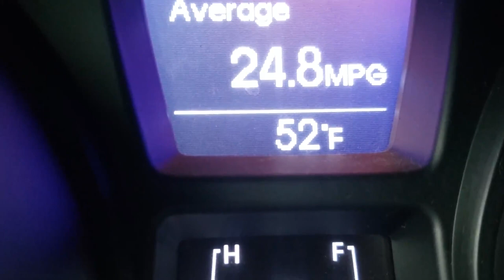Exploring Lithia Springs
Kimbra and Matt visit Lithia Springs, near Tampa, for a fun fish filled adventure.